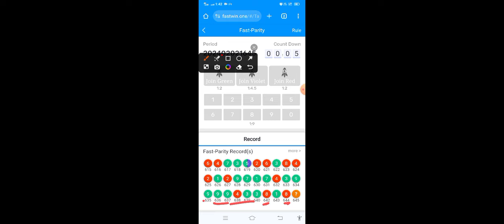இந்த முறை தவறாது வெறிதனம்னா வெறித்தனம் | Colour Prediction Tricks | Fastwin Hack Tricks 100%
BELOW LINK IS A COLOUR PREDICTION GAME WEBSITE

1. Website Name : Fast Win